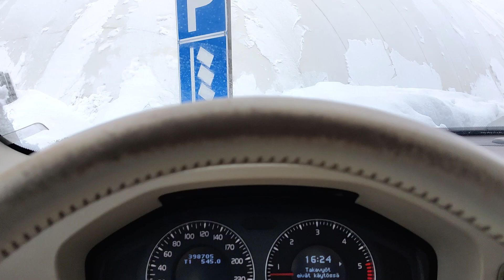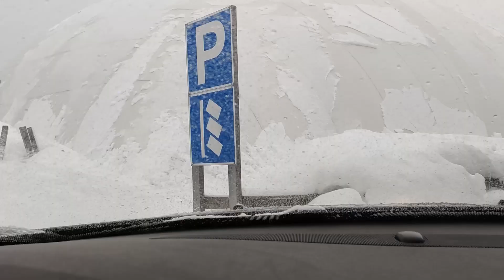5% testi! Rauta 9 vai wedge?| Golf Suomi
Mikä on 5% testi? Millä mailalla kannattaa chipata?
Kohti tavoitetta mennään. Kesä tule jo!
Golf
Suomi